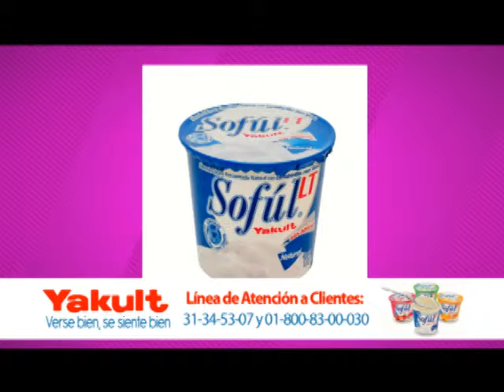TIP DEL DÍA, SALUDOS